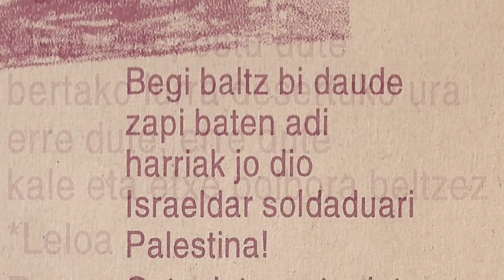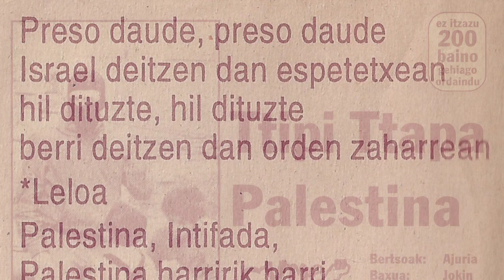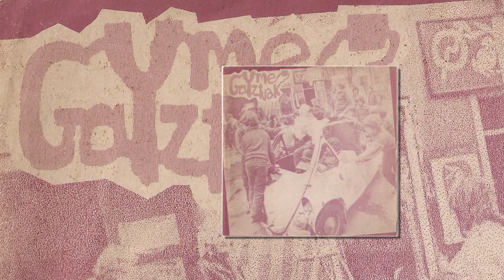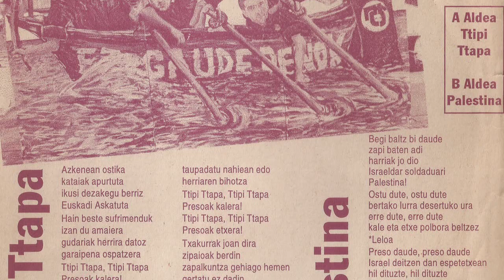UME GAIZTUAK - Palestina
Lekeitioko taldea genuen Ume Gaiztuak. 1993 urtean grabatu zuten honako Ep laburra. Taldea osatzen zuten Ajuria (bertsoak), Portu (kitarra eta koroak), Jokin (baxua eta koroak) eta Apraiz (bateria).